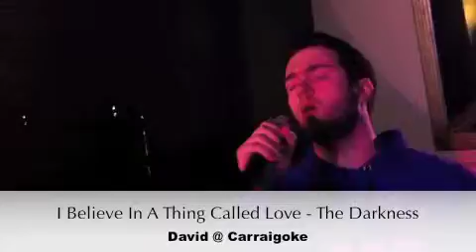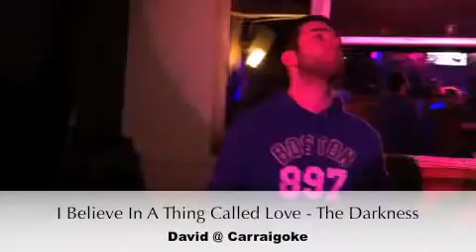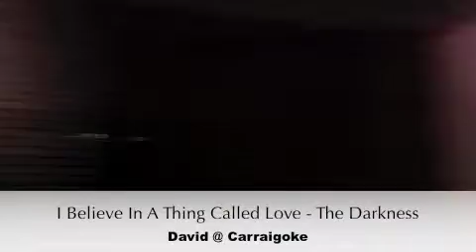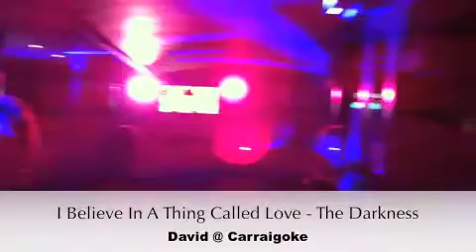David Sings - I Believe In A Thing Called Love - The Darkness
David Sings - I Believe In A Thing Called Love - The Darkness @ The Carraig Carraigoke team Challenge Final Crack Pack Vs JMV Promotions Vs BT hosted by DJ Mark Young